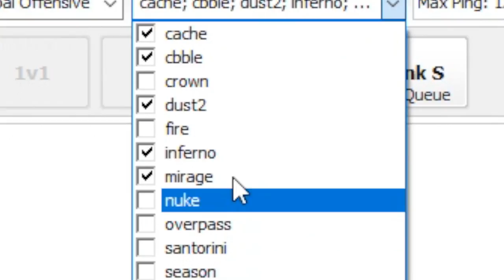KENNYS STYLE! CS GO ESEA Match gone wrong?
Did a little bit of a different video, let me know what you think! :) Hope you like it.